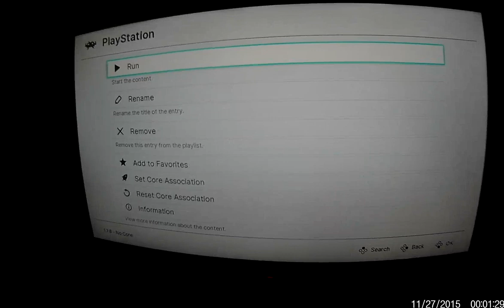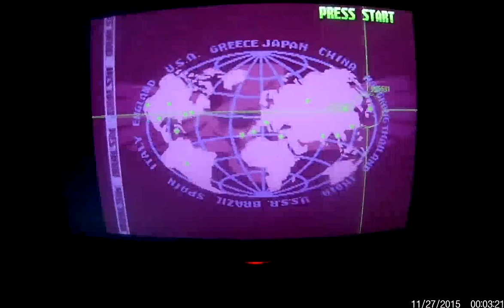Just some street fighter on a Playstation classic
shot on a crappy Eken knockoff of a knockoff of a gopro. which is probably also a knock off.